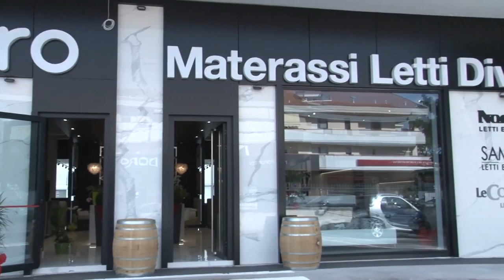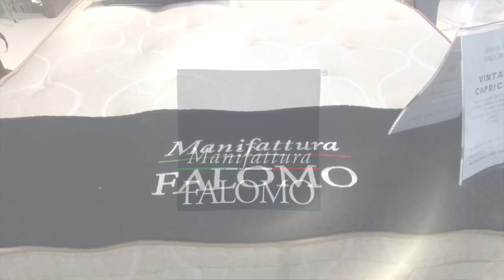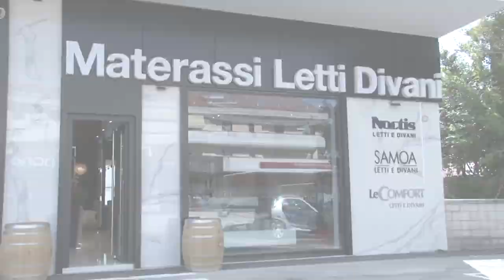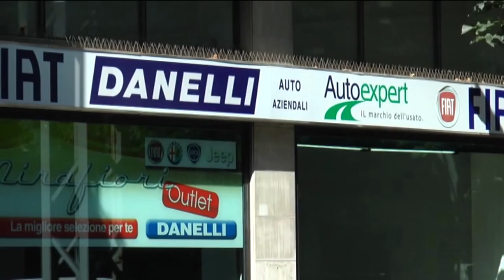Replay 9^ puntata del 01 novembre 2021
Alla vigilia del derby di coppa col Teramo e a poco meno di due settimane da quello di campionato, ospite di rilievo della nona puntata di Replay di Enrico Rocchi è l’allenatore Vincenzo Vivarini, ex di Pescara e Teramo. Con lui anche i giornalisti Antonio De Leonardis, Anja Cantagalli e Paolo Toro e l’opinionista Riccardo Clinco